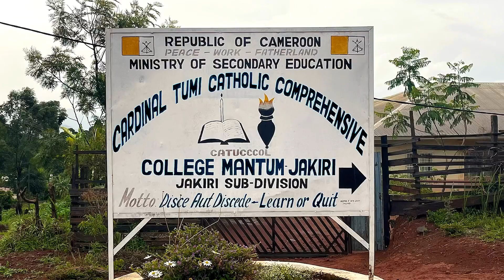Cardinal Tumi College Mantum Jakiri thanks God for the gift of six priests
It was on Saturday 22 April 2023,
the second year of the reign of Fr Paul Bongtee as principal; Br Cyril, the seminarian on pastoral year.